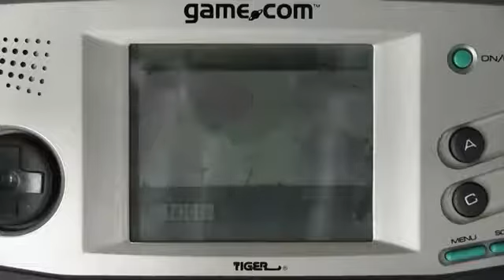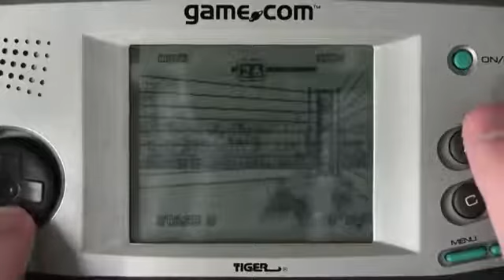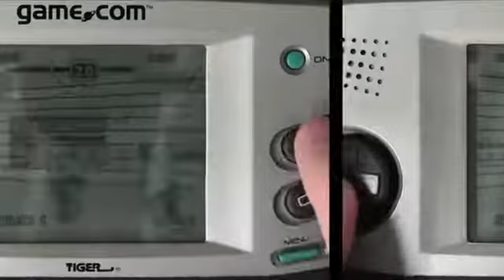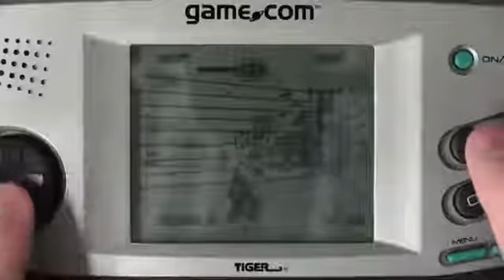FIGHTERS MEGAMIX for Game com Video Game Review